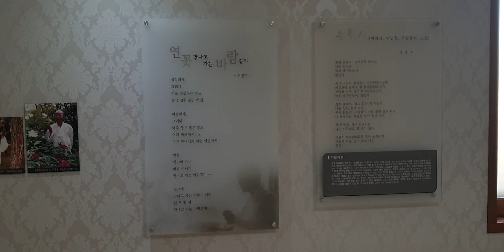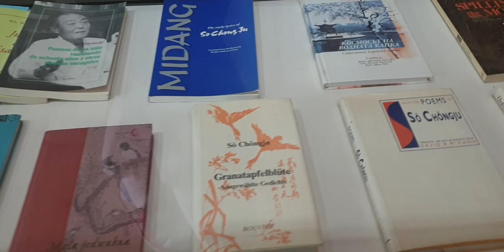예술인 마을, 시인 서정주의 집 2층